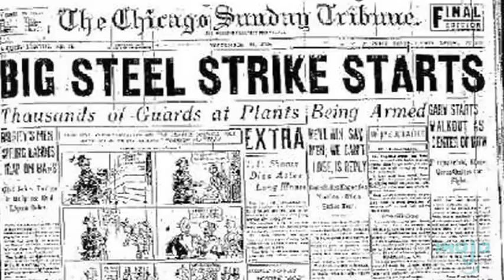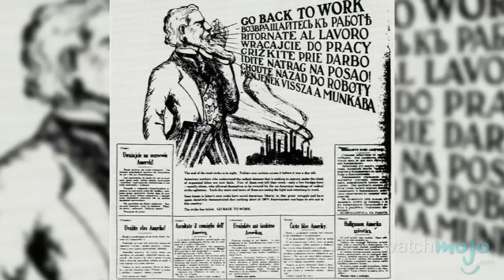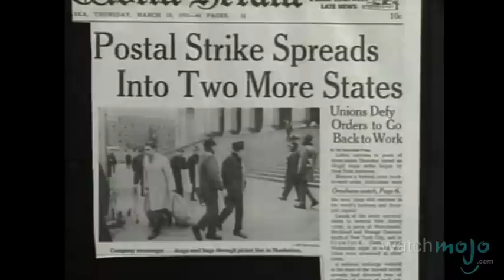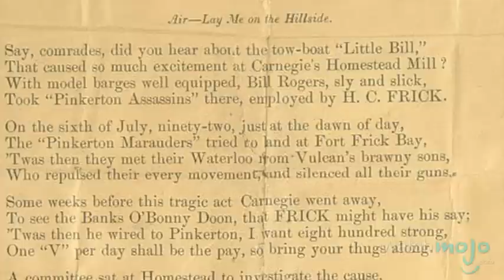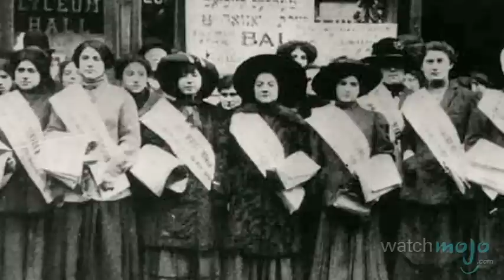Top 10 Labor Strikes In US History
Labor and management tend to get along like cats and dogs; the difference is that pets don’t usually stage work stoppages.  as we count down the top 10 labor strikes in American history.

Special thanks to our users jkellis and Sara Jason for submitting this idea through our Suggest Tool